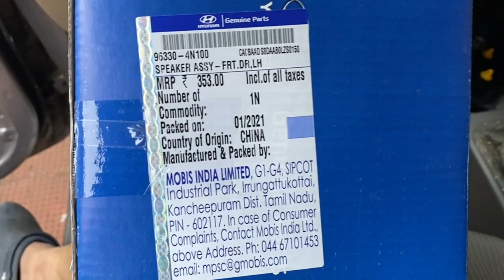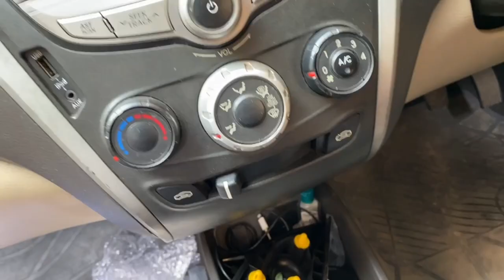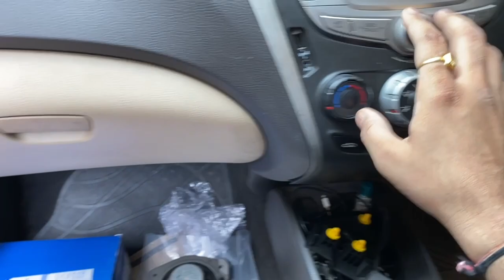Hyundai Eon - Front Door Speaker Replacement - Part 1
I have ordered speaker from boodmo.com website.
They are sending genuine products to the customer yet this is not sponsored video. I am giving my honest review for those who struggled to order branded products from shops and online.